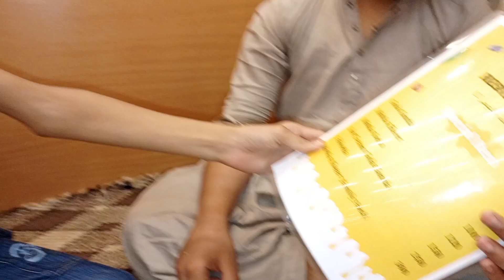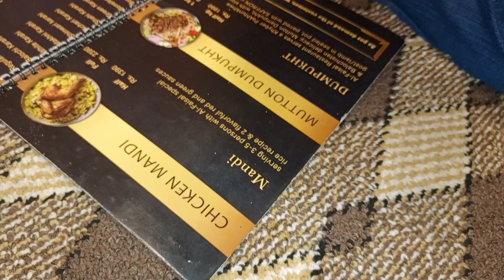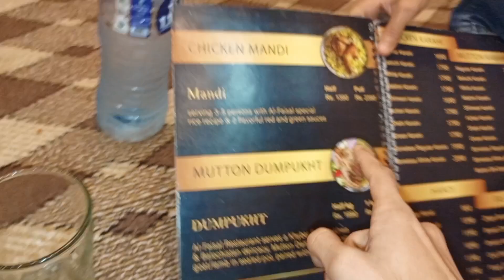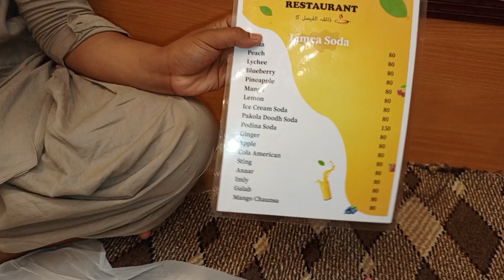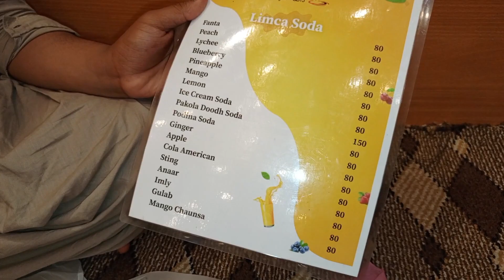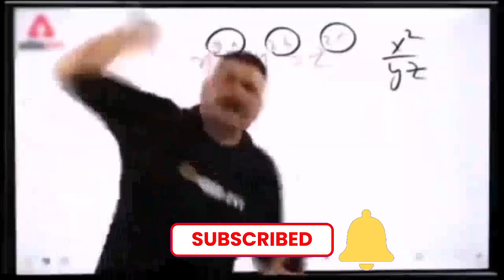Aj ki Mandi Party doston ka sath || Al faisal restaurant || Bilal Vlogist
Aj try ki Al faisal restaurant ki special Mandi 🤤 || Al faisal restaurant Mandi 😋 || Bilal Vlogist